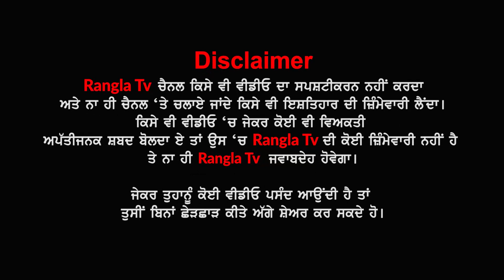ਸ੍ਰੀ ਸੁਖਮਨੀ ਸਾਹਿਬ ਜੀ ਦੇ ਪਾਠ ਨਾਲ ਹੋਈ ਬਾਬਾ ਸ਼ੇਖ ਫਰੀਦ ਜੀ ਦੇ ਆਗਮਨ ਪੁਰਬ ਦੀ ਸ਼ੁਰੂਆਤ | sukhmani sahib da path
ਸ੍ਰੀ ਸੁਖਮਨੀ ਸਾਹਿਬ ਜੀ ਦੇ ਪਾਠ ਨਾਲ ਹੋਈ ਬਾਬਾ ਸ਼ੇਖ ਫਰੀਦ ਜੀ ਦੇ ਆਗਮਨ ਪੁਰਬ ਦੀ ਸ਼ੁਰੂਆਤ, ਸੰਗਤਾਂ ਨੇ ਗੁਰੂ ਚਰਨਾਂ 'ਚ ਭਰੀ ਹਾਜਰੀ, ਤੁਸੀਂ ਵੀ ਕਰੋ ਦਰਸ਼ਨ ! | sukhmani sahib da path